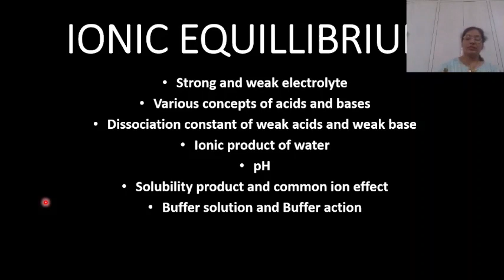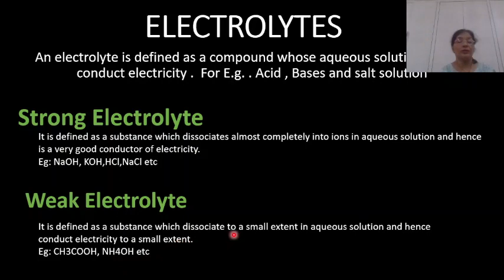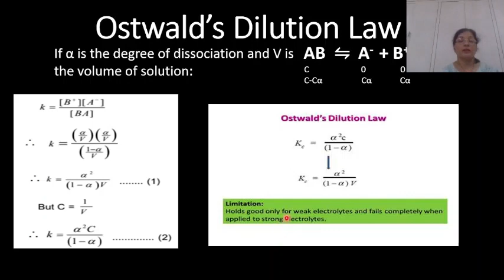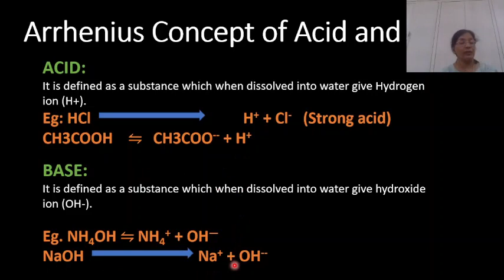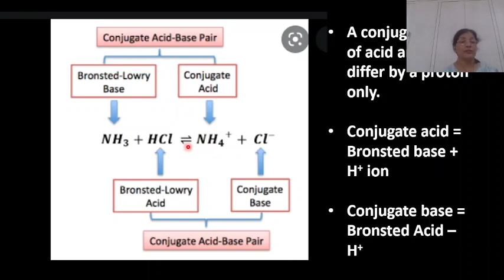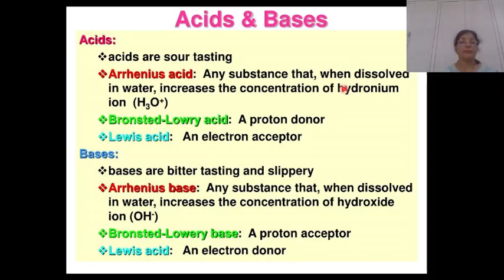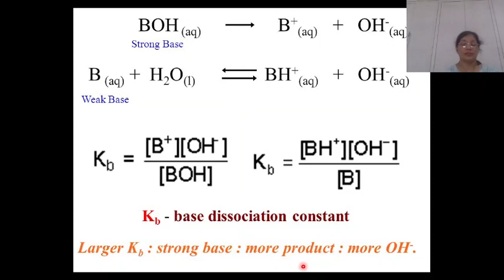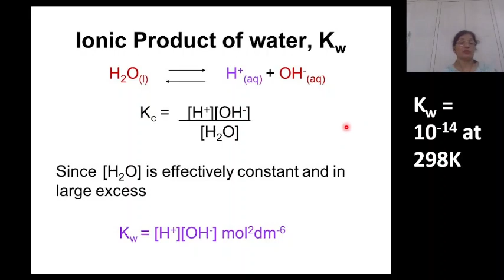Ionic Equilibrium Chemistry Class XI